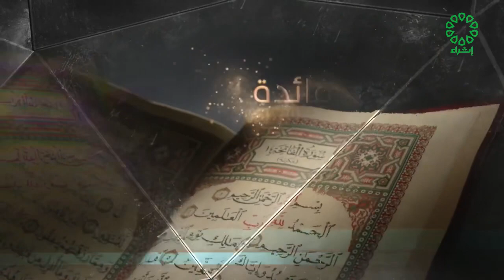آخر آية - سورة البقرة آية 281